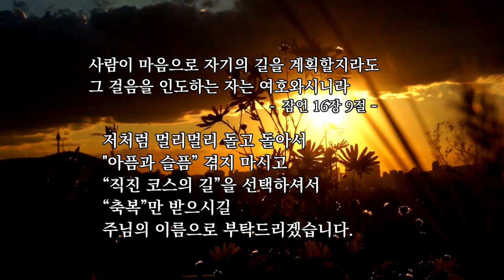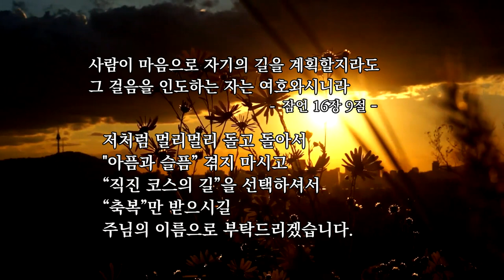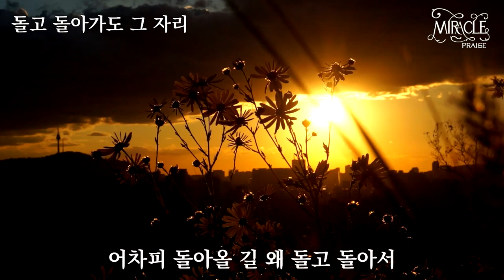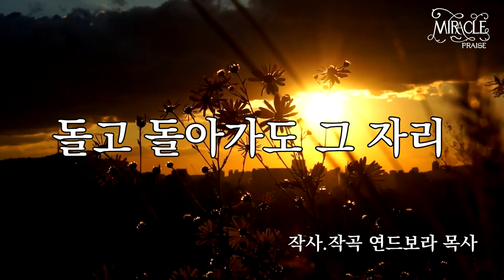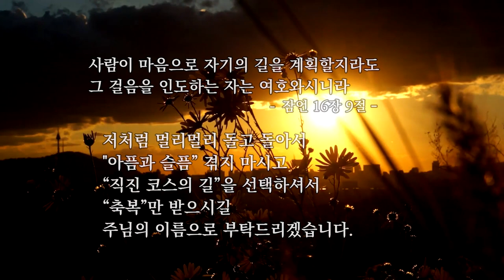돌고 돌아가도 그 자리 [ 1시간 연속 듣기 ] - 작사·작곡·찬양 연드보라 목사 | 트로트 찬양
이 찬양은 2020년 12월 14일에
"자작곡 찬양 #16"번째로 업로드 한
트로트 버전으로 만든 "고백의 찬양"입니다.

유친이신 "사랑으로TV ( with love TV )"
이예성 목사님의 부탁을 받고
"1시간 연속 듣기" 영상으로 만들어서 올립니다.
자작곡 찬양이라서 생소하게 들릴 수 있지만
항상 은혜로 들어주시고 이번에 귀한 간증의 말씀을 해주시며
찬양을 부탁해 주신 목사님 다시 한번 진심으로 감사드립니다.

이 찬양은 과거에 편한 삶을 살고자
이 길이 힘들다며 잠시 방황할 때
죽음의 문턱까지 가게 되었고
"아픔, 슬픔" 다 겪고 멀리멀리 돌아서
지금 이 자리까지 오게 되어
저와 같은 "고생의 길"로 가지 않기를
바라는 마음에 올린 찬양입니다.

저처럼 멀리멀리 돌고 돌아서
"아픔과 슬픔" 다 겪지 마시고
"직진코스의 길"을 선택하셔서
"축복"만 받으시길 기원합니다.

사람이 마음으로 자기의 길을 계획할지라도
그 걸음을 인도하는 자는 여호와시니라(잠16:9)

💗 돌고 돌아가도 그 자리  - 가사 💗

돌고 돌아가도 다시 그 자리
아무리 멀리멀리 가도 주님 계신 그 자리

어차피 돌아올 길 왜 돌고 돌아서
아픔 슬픔 다 겪고 늦게 알았을까

이제라도 말할 수 있어요
시간 아직은 있다고
이제라도 말리고 싶어요
돌고 돌아가지 말라고~

돌고 돌아가도 그 자리

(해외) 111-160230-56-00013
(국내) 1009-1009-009